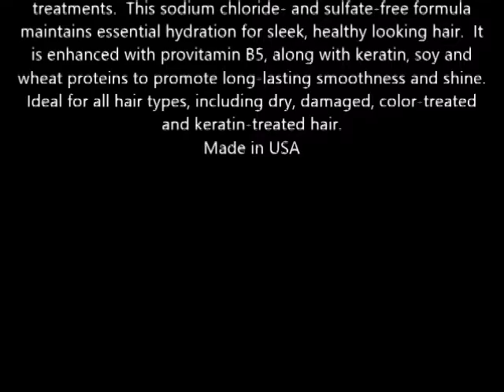Keratin Complex Smoothing Therapy Keratin Color Care Conditioner 13 5 OZ